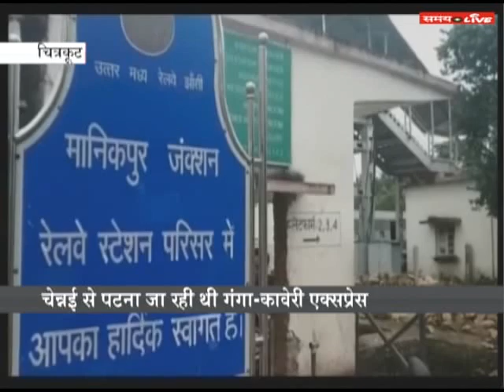Ganga-Kaveri Express Train Looted by Morethan 10 Dacoits in Chitrakoot-MP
Three passengers on board Ganga Kaveri Express were left injured as they were stabbed by at least 10 dacoits who targeted the train late on Sunday night. The incident occurred near Panhai railway station in Chitrakoot district of Madhya Pradesh, The dacoits looted the passengers of AC and sleeper class coaches.